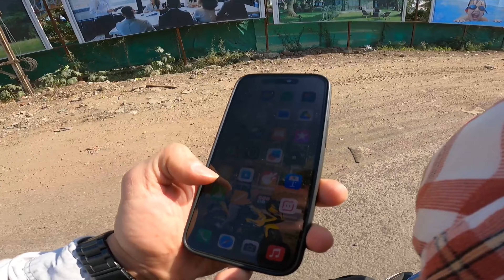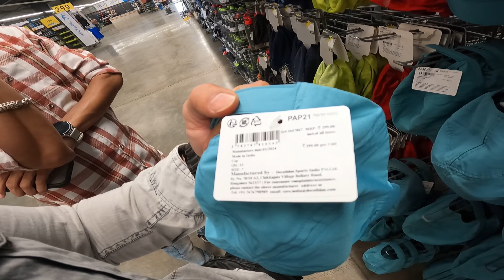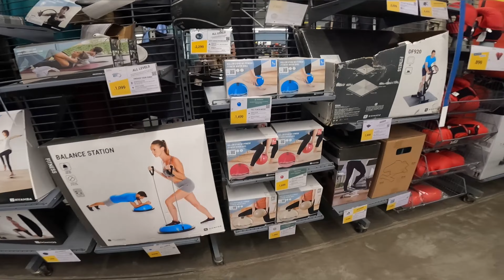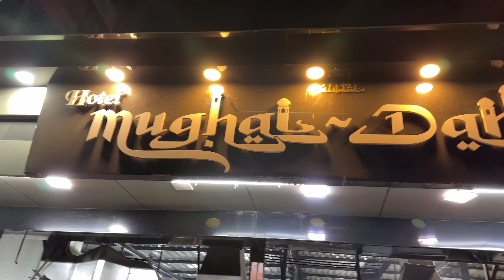Yamaha RX100 | Decathlon Tour | Nashik | Sports Wear | Gym Wear | Accessories| PREET BARN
PREET BARN
Head Trainer of GOLD'S GYM - Dhule
From - Dhule , Maharashtra ( INDIA )